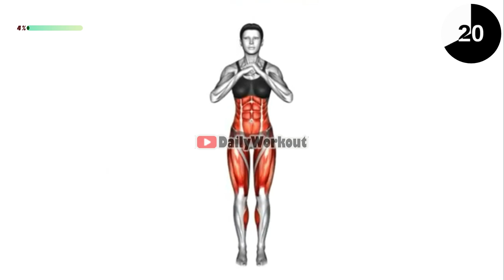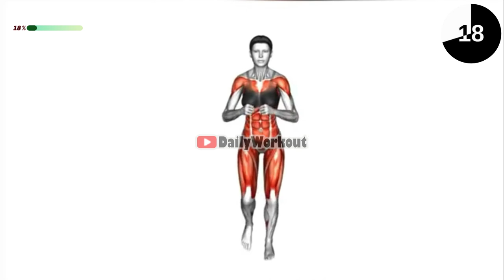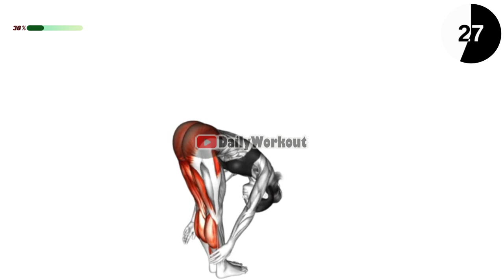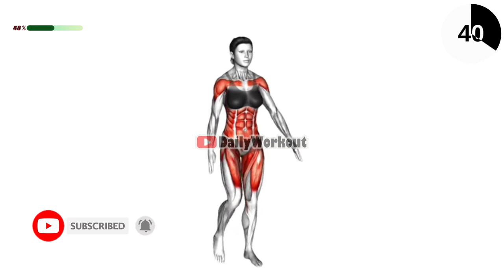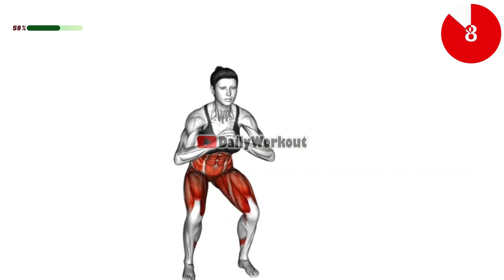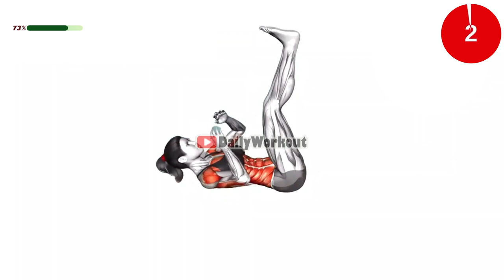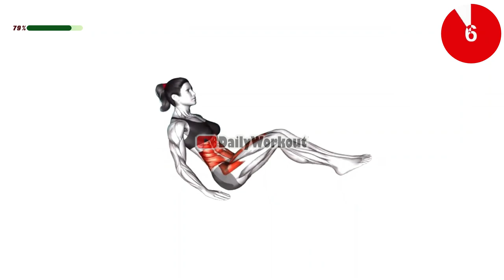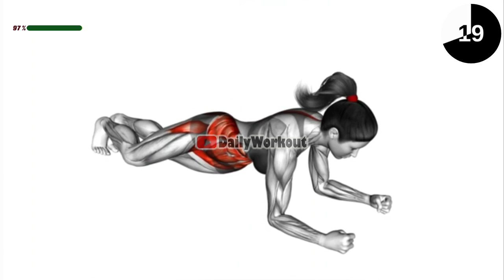Belly and Side Fat Exercises | 15-Min Workout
⏳ Timecodes
00:00 - Start
00:05 - Exercise 1
01:00 - Exercise 2
02:00 - Exercise 3
03:00 - Exercise 4
04:00 - Exercise 5
05:00 - Exercise 6
06:00 - Exercise 7
07:00 - Exercise 8
08:00 - Exercise 9
09:00 - Exercise 10
10:00 - Exercise 11
11:00 - Exercise 12
12:00 - Exercise 13
13:00 - Exercise 14
14:00 - Exercise 15
►Relevant hashtags